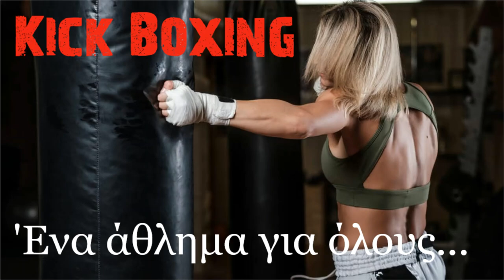Kick Boxing, ένα άθλημα για όλους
Tα τελευταία χρόνια όλο και περισσότεροι άνδρες και γυναίκες κάθε ηλικίας ασκούνται στo Kick Boxing απολαμβάνοντας τα οφέλη του.
To Kick Boxing προσφέρεται για αποτελεσματική καρδιαγγειακή άσκηση, γυμνάζει αποτελεσματικά όλο το σώμα, αυξάνει δραματικά την αντοχή, την δύναμη, σκληραγωγεί τον ασκούμενο, βελτιώνει τον συντονισμό και την ισορροπία και γενικά βελτιώνει την φυσική κατάσταση.